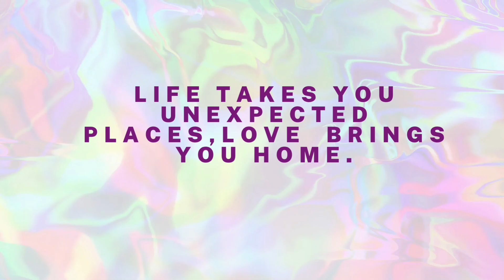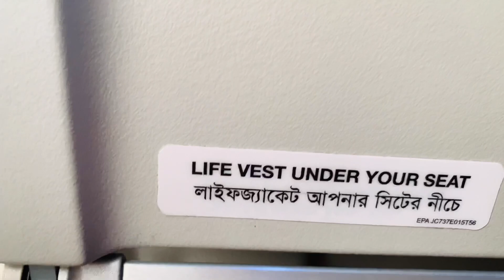Vlog-100🤩| Dhaka to Cox’s bazar flight ✈️| on my way to home |Nowrid Hasnin vlogzz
Alhamdulillah …It’s my 100th vlog🤩 on my channel …So, I try to make it more special by uploading this heart touching vlog of my journey from Dhaka to Cox’sbazar.hope you will like 👍🏼 it…Your support for my channel are highly appreciated ♥️

Much love 💕 and God bless you all ♥️